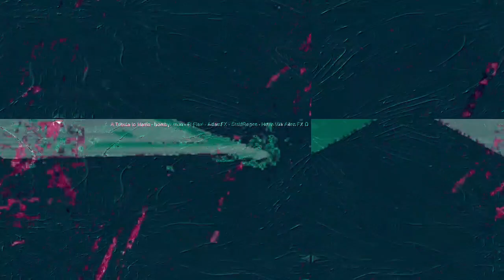Movie 23 02 17 10h00m28s 7:07 minute video performance mixes. *Photosensitivity Warning*